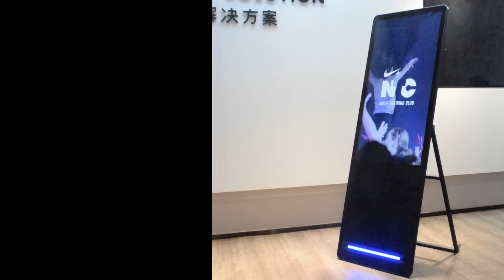Refee 40'' Android Digital Poster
Refee 40inch Digital A board is the best replacement for roll-up banners,traditional writing boards and LED signs
Main Features:
1. USB Plug & Play
2. Foldable Design,Only 3.7cm thickness
3. Easy to move (with casters)
4. Easy to carry (with handle)
5. Tempered Glass Protection
6. Android rooted,Support to install 3rd APK
7. CMS Option, remotely control advertising content
8. Brightness: 480nits
9. with atmosphere led light